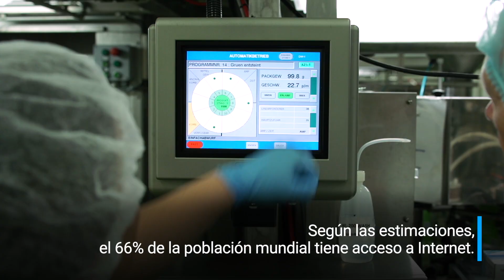Comercio digital para el desarrollo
El comercio es cada vez más digital. Las tecnologías digitales ofrecen nuevas oportunidades para que las economías en desarrollo puedan participar en los mercados mundiales y crecer. Una infraestructura digital fiable y asequible y el desarrollo de las competencias son fundamentales para que las economías puedan beneficiarse del comercio digital. La aplicación de aranceles elevados a las importaciones de productos de la tecnología de la información y la comunicación (TIC) puede frenar la adopción de las tecnologías digitales. Desde 1998, los Miembros de la OMC se han comprometido a mantener su práctica de no imponer derechos de aduana a las trasmisiones electrónicas.